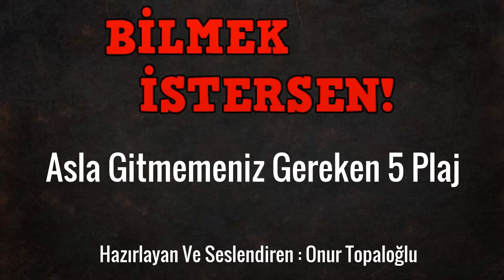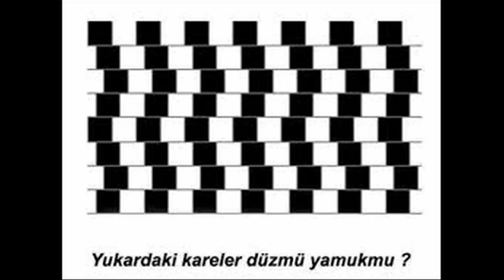Dünyanın En Tehlikeli 5 Sahili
Bu aylrda insanlar plajlara akın etmekte.
Bunaltıcı sıcaklara çözüm olarak sanırım deniz en iyisi.
Ama dünyadaki bazı plajlar varki çoğu insan hiç gitmek istemez.
Bu videoda sizlere dünyanın en tehlikeli plajlarını derledim.
Hadi zaman kaybetmeden videomuza geçelim.

►BİLMEK İSTERSEN! Kanalına hoş geldiniz. Bu kanalda sizleri ilginç bilgiler bekliyor.

►Hazırlayan ve Seslendiren = Onur Topaloğlu